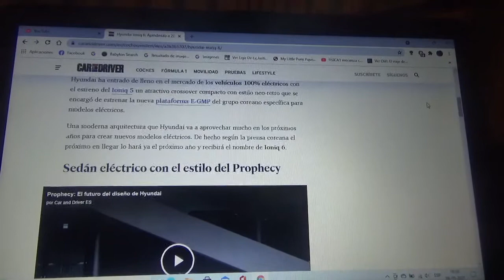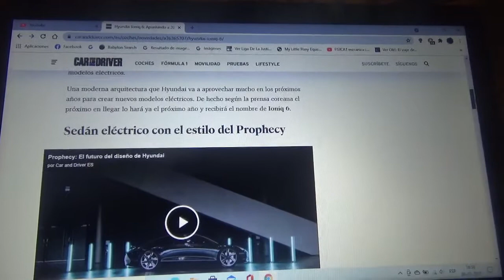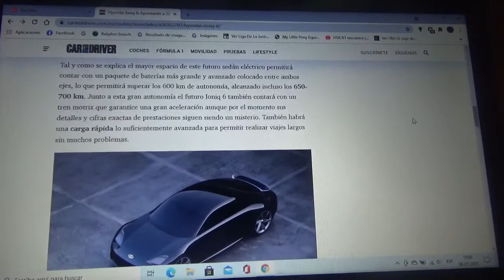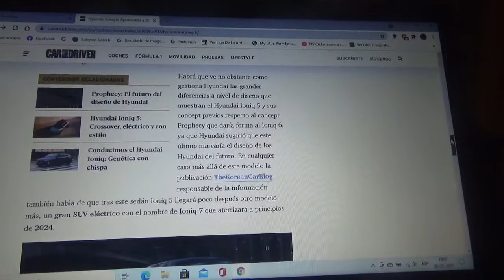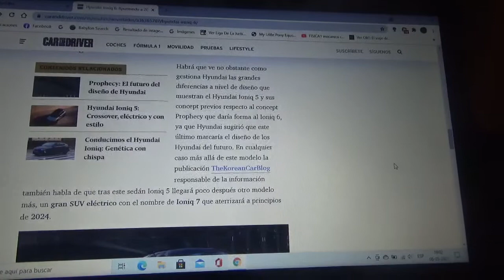Hyundai Ioniq 6 información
Aquí les explico sobre como es este nuevo sedán lujoso 100% eléctrico de la marca automotriz surcoreana que será lanzado al mercado durante el año 2022